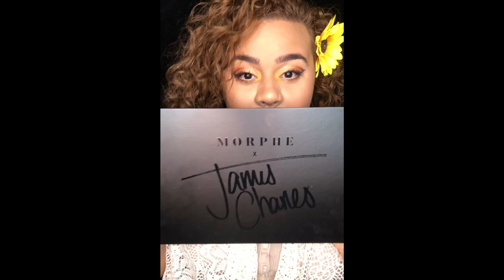Sunflower Makeup Tutorial!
Hey everyone! This makeup was inspired by beauuuutiful sunflowers especially being that the warm weather is here! I was also feeling very creative now that I finally got my hands on the James Charles Palette after months of trying to get it. I will link all of the products I used below even for my face application part that I did not film.

-FACE-
Primer- Tarte Poreless Primer
Liquid Highlighter (Under Foundation)- So Susan Cosmetics, Dream Maker Liquid Highlighter in Pop Star.
Foundation- Too Faced Born This Way
Concealer- ColourPop No Filter Concealer
Setting Powder- Maybelline Fit Me Loose Setting Powder
Contour- Tarte Amazonian Clay Matte Waterproof Bronzer in Hotel Heiress
To Blur Over Skin- Sephora MicroSmooth Baked Foundation Face Powder
Blush- Too faced Gold Bronzer
Highlighter- Colourpop X Shayla Loose Highlighter Powder- Boomin'
Brows- Maybelline Fashion Brows Palette
Setting Spray- Morphe Continuous Setting Mist

-EYES-
Eyelid Primer- Colourpop Concealer
Eyeshadow- Morphe X James Charles Artistry Palette
Eyeliner (Wing)- Hikari Cosmetics Liquid Liner
Eyeliner (Waterline)- Too Faced Bulletproof Liner
Mascara- Lancome Monsieur Big Mascara

-LIPS-
Lipliner- NYX Suede Lip Liner
Lipstick- Kylie Cosmetics
Lipgloss- Nickak NY Diamond Glow Lipgloss